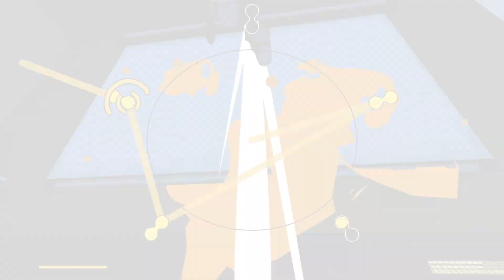Intro Bomb Rush Cyberfunk [Español HD]